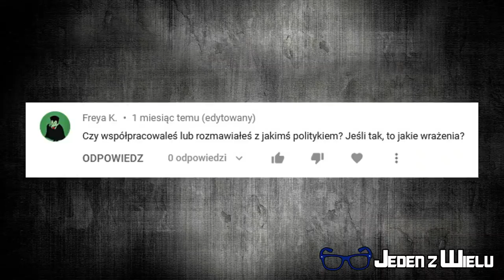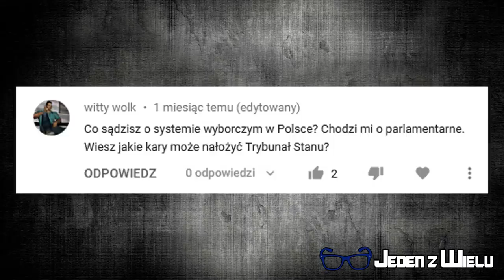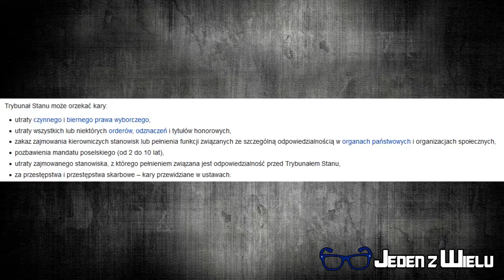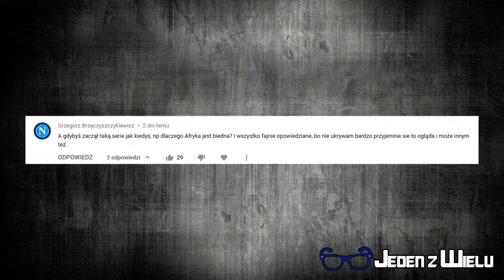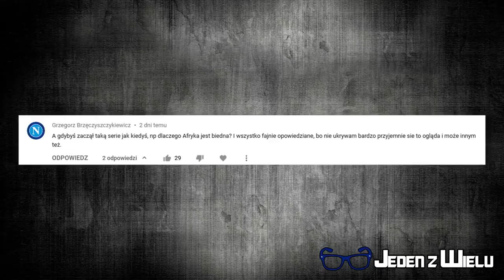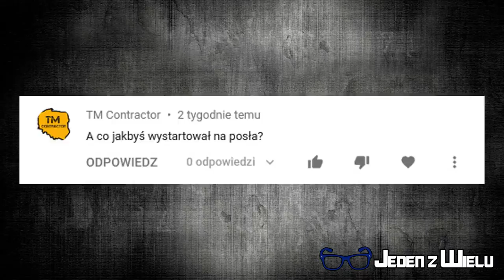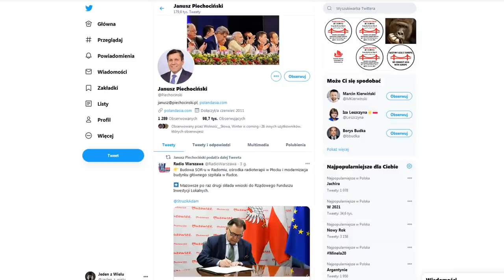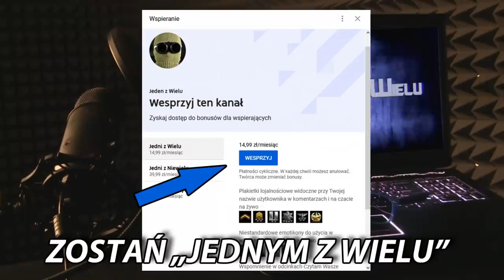Janusz Piechociński królem statystyk i Twittera? Q&A #6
W dzisiejszym Q&A odpowiadam między innymi na takie pytania widzów: Co uważam o wywiadach Moniki Jaruzelskiej? Dlaczego mój kanał umiera? Dlaczego na końcu Politycznego Przeglądu Tweetów pojawiają się tweety Janusza Piechocińskiego?

Numer mojego konta bankowego dla osób, które chcą mnie wesprzeć finansowo:

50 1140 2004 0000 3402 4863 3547

Muzyka:
ArthurItis - Translucent City Lights: